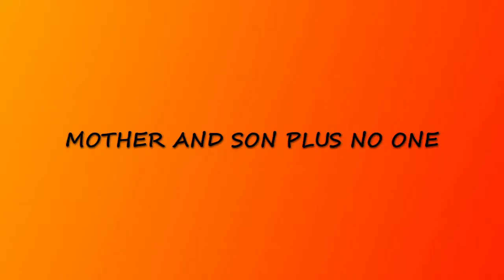Product Review: Up&Up Daily Facial Cleanser Normal to Oily Skin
This is how I feel about Up&Up Daily Facial Cleanser Normal to Oily Skin.